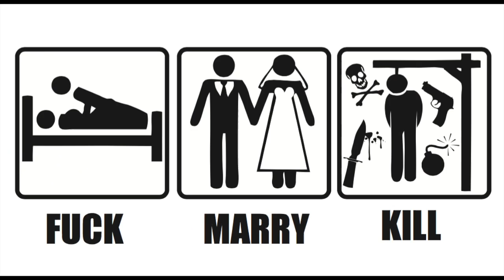CineTalk #23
1. Intro to the show and the panel.
2. Dive into FMK with our some of our favorite animated movies
3. New News!
4. Weekend Box Office recap
5. Chloe Grace Moretz to star in Little Mermaid live action movie and a writer is in talks to pen script.
6. Some Games that we would like to see made into a Live Action movie.
7. In/Out of the Movie Trailer park
8. Chad's trailer - Alice Through the Looking Glass
9. Brandon's trailer - The Hateful 8
10. Shane's trailer - Warcraft trailer
11. Star Wars Int'l trailer discussion and was it necessary?
12. 30 Second Thoughts
13. Last movie we watched (new or old) and quick review.
14. Chad takes 30 seconds to tell you how he fell asleep during Spectre
15. Chad takes another 30 seconds to talk about the movie Sex Ed (on Netflix) and gives a rating.
16. Brandon talks about the movie Tangled.
17. Shane talks about the dramedy This is Where I Leave You.
18. 30 Second thoughts on Daisey Ridley's recent comments on what she will be doing when the Star Wars movie debuts.
19. The animated movie Blazing Samurai lands Ricky Gervais and even with the amazing talents involved in this movie.  30 seconds on what we expect from this family friendly movie that was inspired by Blazing Saddles.
20. Random Rants & Rave Reviews
21. Bill Pia sends in a question about Michael Keaton's comments about Batman being unbeatable!  Bill doesn't agree. Shane does.
22. RIP Melissa Mathison, F%CK CANCER, and ForceForDaniel
23. Brandon enters the Star Wars prediction pool for charity!
24. Chad brings up Old school Wayne.  Brandon calls Wayne, Chad, and me out!
25. Flashback to where this beef started.
26. Shane gets yelled at about Fantasy football (some fast forwarding happens)
27. Shane shamelessly plugs Fan duel
28. Chad gets inappropriate
30. Talk a little Oscar stuff and then signing off!